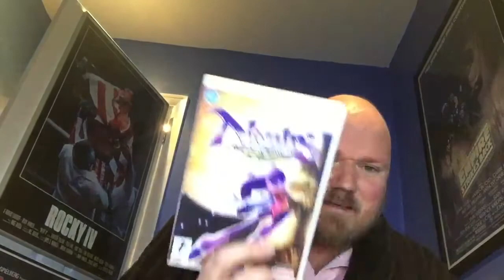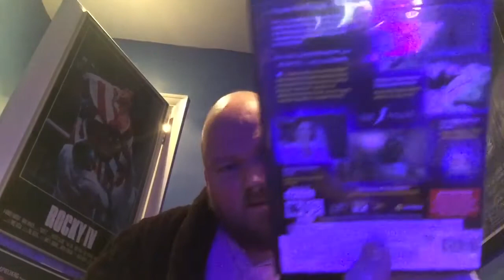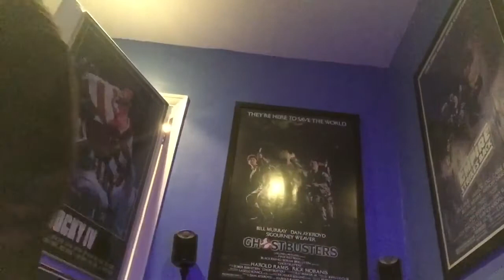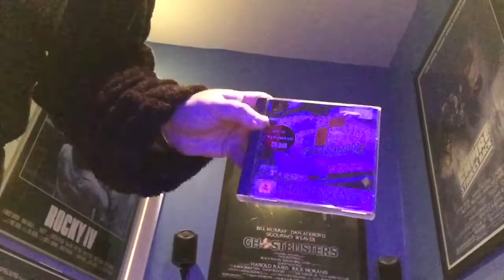The Games Shed - What's in the Box